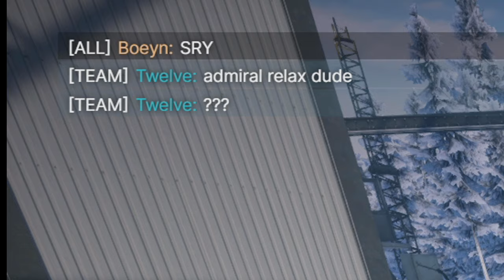[BF3-RM] Jeszcze krócej (wciąż na temat) z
Jak tak dalej pójdzie to trzeba zamówić kontener bandaży 😎